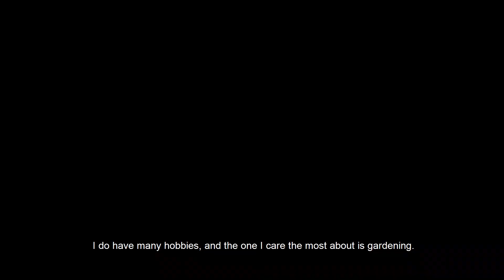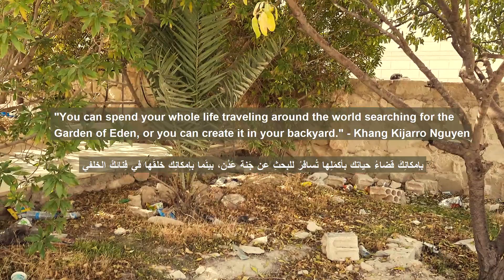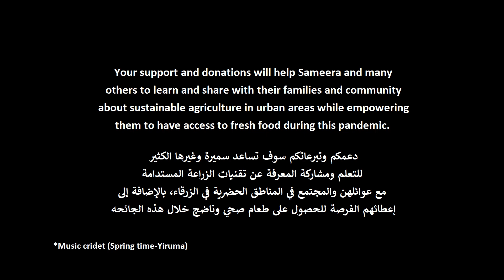Indigenous Agricultural Practices in Zarqa City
Sustainable farming cooperative for urban female refugees living in Zarqa, Jordan.